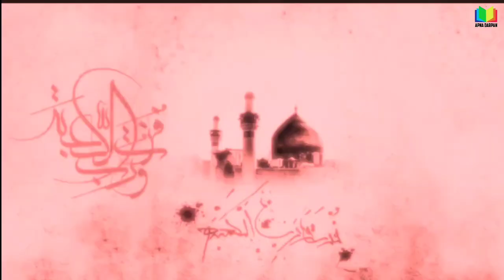Mola Ali as ki Wasiyat | Excellent Lecture Part: 1/4 | Prof. Husain Kamaluddin Akbar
ज्यादा मालूमात के लिए इस सिलसिले के आखरी 3 एपिसोड भी जरूर सुनिए

Mola Ali as ki Wasiyat